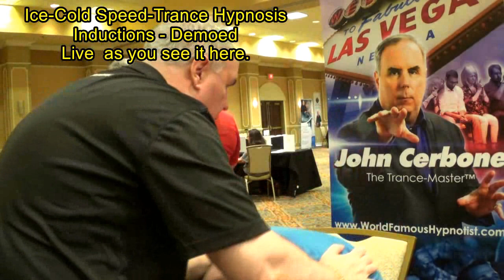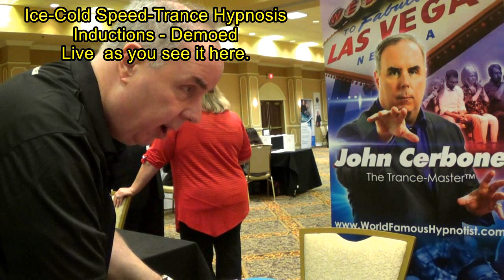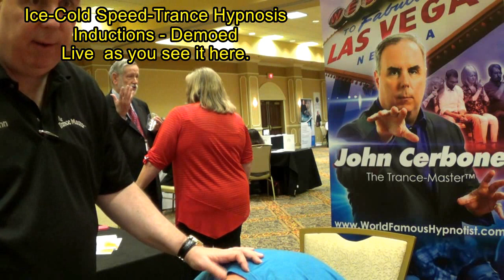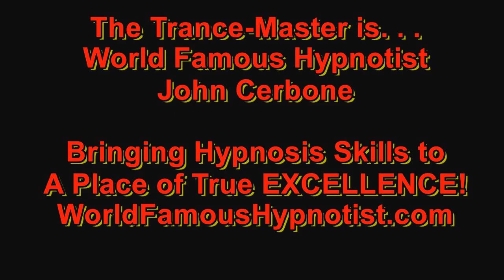John Cerbone’s Speed Trance Induction of the Week – 1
Welcome to John Cerbone’s Speed Trance Induction of the week - a series of induction demonstrations designed and performed by World Famous Hypnotist John “The Trance-Master” Cerbone. See the “Fastest Hypnotist Alive” work his hypnosis. Wanna Learn how to be a Speed-Trance Hypnotist?
‪#‎JohnCerbone‬ ‪ ‪#‎speedtrance‬‬‬‬‬‬‬‬‬‬‬‬‬

World Famous Hypnotist John "The Trance-Master" Cerbone is a world renowned hypnotist, entertainer, consulting clinical hypnotist, hypnotic instructor, actor, and internationally best-selling author.
John has hypnotized well over 200,000 people and regularly drops complete strangers into deep hypnotic trance in mere seconds or fractions of a second, earning him peer recognition as The Fastest Hypnotist Alive. He started Starting the international hypnotic speed inductions craze. This groundbreaking work has gained him international notoriety, having invented and developed dozens of hypnotic speed inductions, with more to come, which means he can instantaneously hypnotize numerous people in many cases in fractions of a second.
He has performed in the UK and to corporations, universities, colleges, high schools and numerous other locales all over the USA, from Broadway to the Catskills to Atlantic City as well as headlining to oversold out rooms on the famed Las Vegas Strip, to personally hypnotizing celebrities at the Emmys. He has also appeared numerous times on radio stations, MTV and in front of millions on Fox News. Creative and innovative, John is author of the Internationally bestselling books "Hypnotic Scripts that Work" [vols 1 & 2] and several instructional videos, and continues to develop new methods of instant induction for stage, street and clinical hypnosis which he teaches around the world. His clinical work, has seen him reengineering the way hypnotic suggestions are both written and delivered to more complete session success for the various clients who see him to break through into better moments in their lives.
Each "Trance-Master" comedy stage show is customized, and therefore no two shows are ever alike. If you're looking for memorable fun via top-notch entertainment ~ a true mind-blowing show that literally has the guests dancing in the aisles ~ from entertainment events to media appearances, you want to book John Cerbone.

John Cerbone was the original who started the international hypnotic speed inductions craze. This groundbreaking work has gained him international notoriety, having invented and developed dozens of hypnotic speed inductions. We know that there is more to come from JOHN CERBONE, which means he can instantaneously hypnotize numerous people in many cases in even fractions of a second.